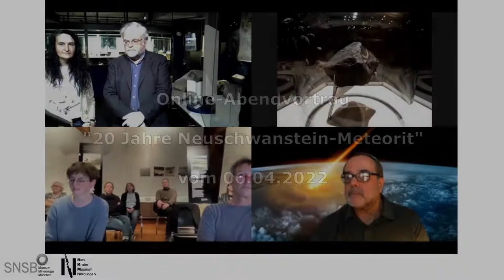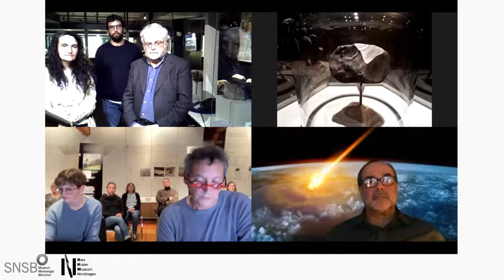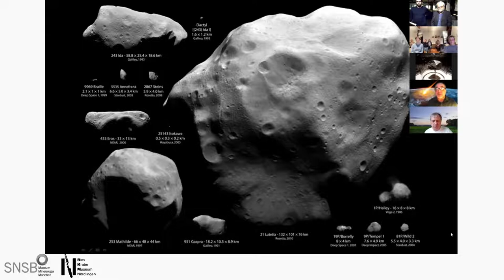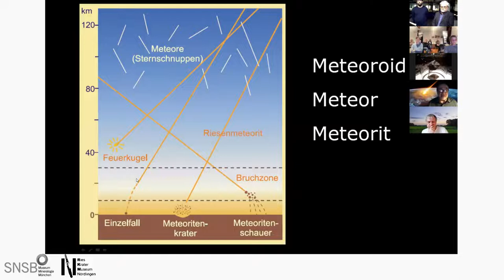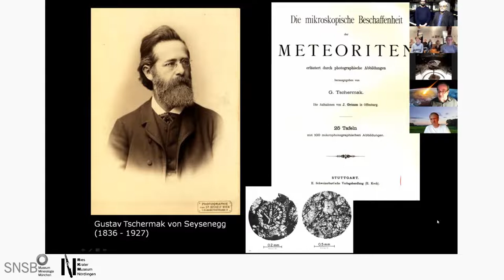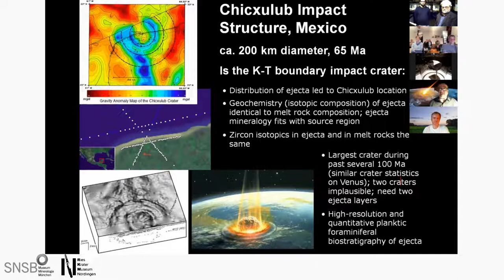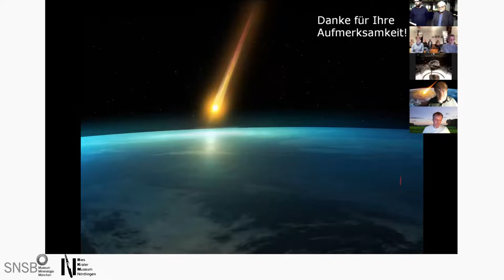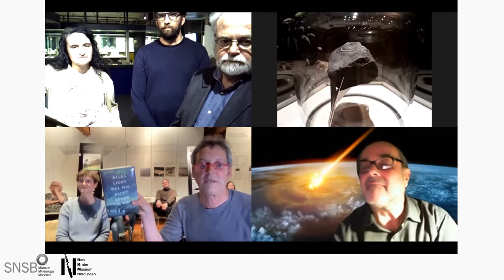"Boten aus dem Weltraum“ von Prof. Christian Köberl zum Jubiläum des „Neuschwanstein“-Meteorit-Falls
Aus Anlass des 20-jährigen Jubiläums des Falls des Meteoriten „Neuschwanstein“ lud das RiesKraterMuseum Nördlingen und die Mineralogische Staatssammlung München zum Online-Vortrag „Boten aus dem Weltraum“ von Prof. Dr. Christian Köberl ein. Die Veranstaltung fand am 6. April 2022 online statt.

Am 6. April 2002 kam es um 22:20 Uhr in Südbayern und im angrenzenden Tirol zu einem spektakulären Meteoritenfall. Seine Leuchtspur wurde von Kameras des "Feuerkugelnetzwerkes" aufgezeichnet und so konnte das Fallgebiet des Körpers stark eingegrenzt werden. Nach umfangreichen Suchaktionen wurden schließlich im unwegsamen Gelände nahe Schloss Neuschwanstein drei Bruchstücke des Meteoriten gefunden. Das erste Fundstück, der Meteorit Neuschwanstein I, ist Eigentum der Mineralogischen Staatssammlung München und seit 2004 im RiesKraterMuseum Nördlingen als eine der Hauptattraktionen zu sehen.